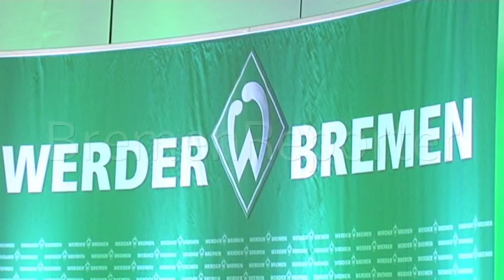Werder Bremen Mitgliederversammlung: Thomas Eichin zur sportlichen Entwicklung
Ausschnitt aus einer Rede von Werder Geschäftsführer Thomas Eichin zur sportlichen Entwicklung von Werder Bremen auf der Mitgliederversammlung vom 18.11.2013.